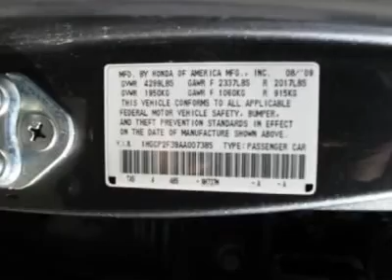2010 HONDA ACCORD SDN Port Charlotte, FL 2473H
2010 HONDA ACCORD SDN Port Charlotte, FL
Stock

Pick up this Polished Metal Metallic 2010 Honda Accord Sdn, available today. Featuring automatic transmission, it has 26717 miles. This could be the one you've been searching for.